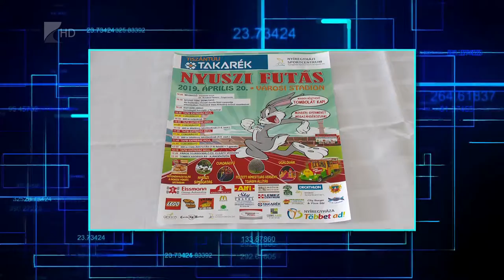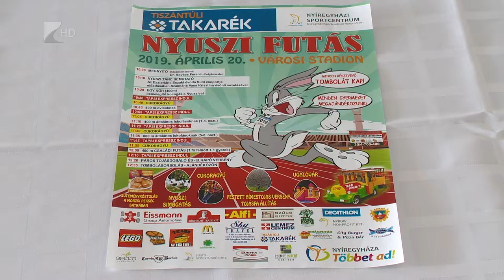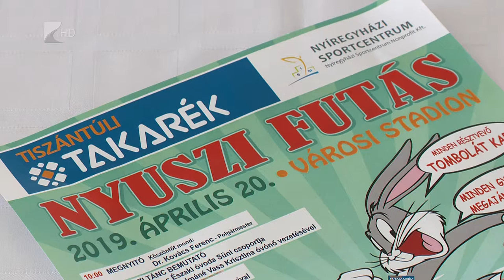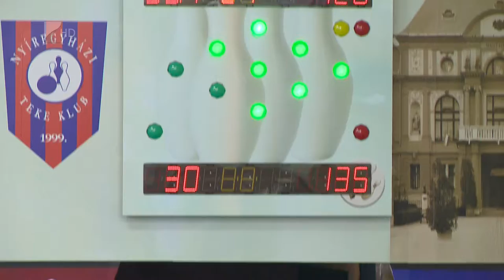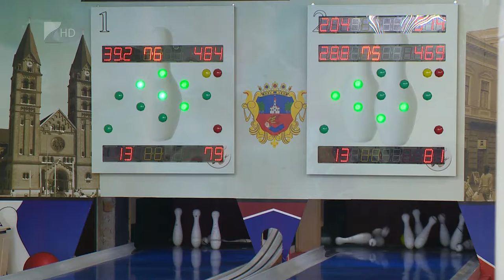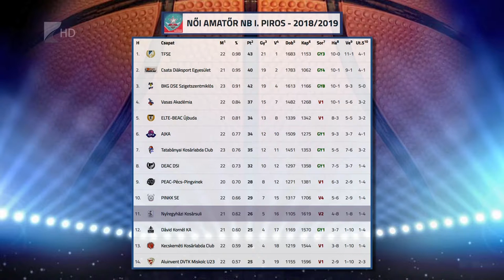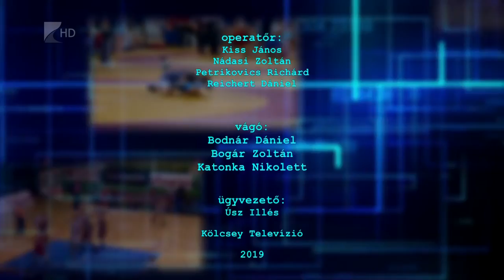Sportszelet 2019.04.18. - Kölcsey Tv